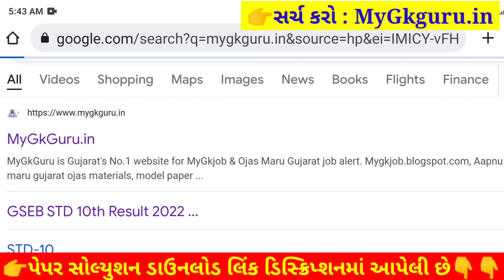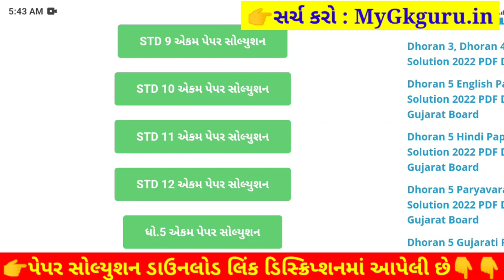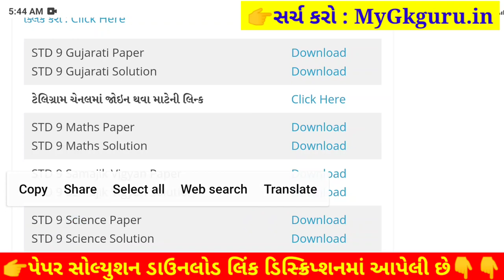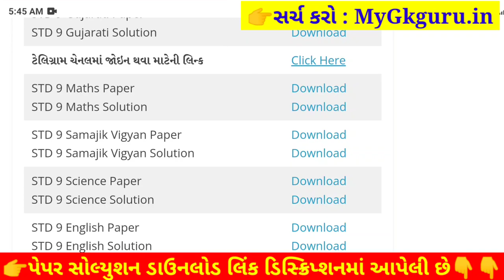Std 9 Science Paper Solution 2022 Ekam Kasoti STD 9 Vigyan, STD 9 Science Ekam Kasoti Solution 2022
STD 9 Science Paper Solution 2022 ekam kasoti std 9 science 2022, std 9 ekam kasoti science august 2022, STD 9 Science Ekam Kasoti Solution 2022 25 marks. STD 9 Ekam Kasoti 2022 Science. Dhoran 9 Vigyan Ekam Kasoti.

STD 9 ekam kasoti Science August 2022, std 9 Science ekam kasoti 2022, std 9 ekam kasoti Science paper solution 2022, std 9 ekam kasoti Science, std 9 science ekam kasoti solution 2022, ekam kasoti std 9 science 2022.

std 9 ekam kasoti Science August 2022,
STD 9 Science paper solution 2022 August,

Other Related Search Queries :
Ekam Kasoti 2022 STD 9 Science August
STD 9 Science Ekam Kasoti Paper Solution 2022 Augist
STD 9 Science Paper Solution August 2022

STD 9 ekam kasoti Science August 2022, std 9 Science ekam kasoti August 2022, std 9 ekam kasoti Science paper solution August 2022, std 9 ekam kasoti Science,